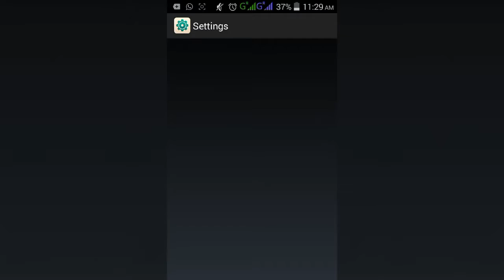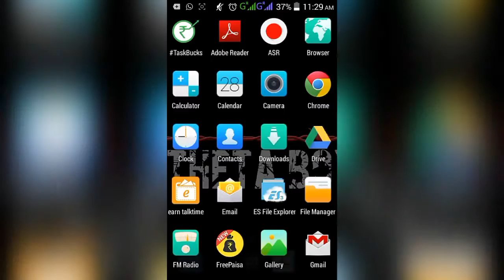How to fix App installation Error